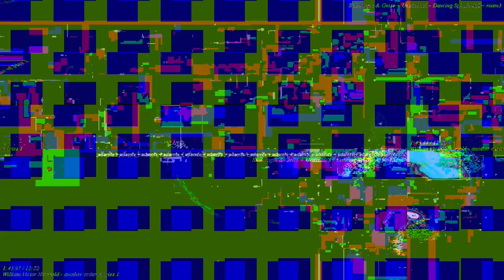[EPILEPSY WARNING] Movie 23 04 11 23h57m00s *Photosensitivity Warning*